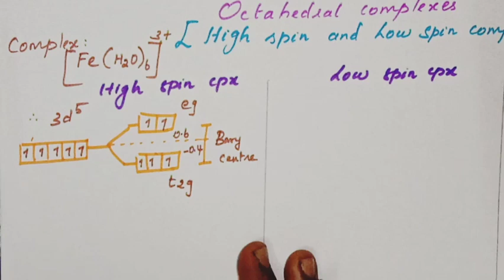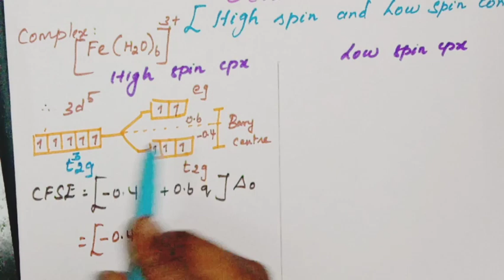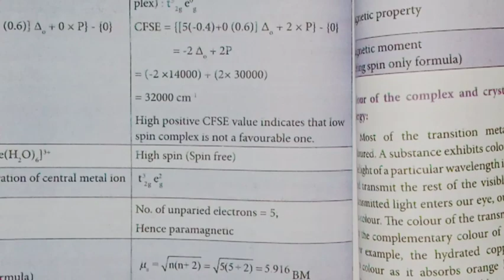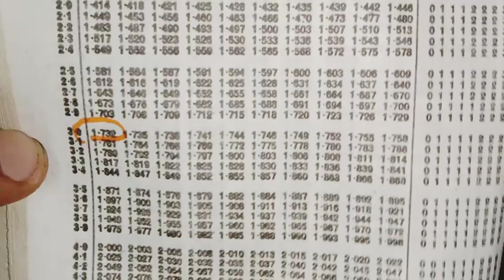Crystal field splitting energy- high spin/ low spin complexes (Octahedral)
Easy way to calculate the CFSE for Octahedral- High spin / low spin complexes.12th std -TN Syllabus- unbroken Bond channel.